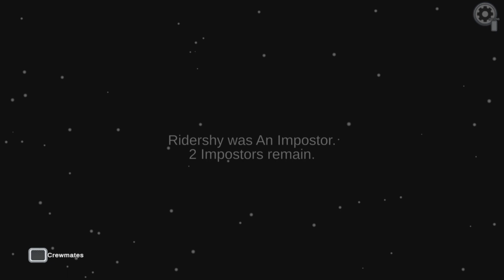Smart Detective | Among Us